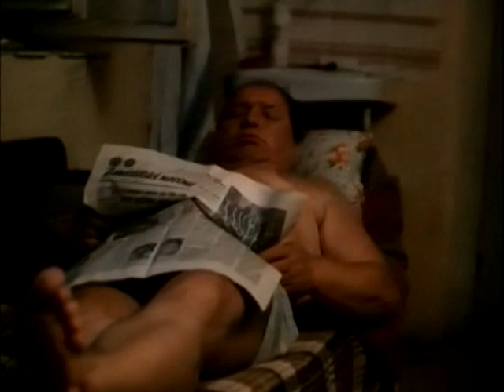Wohnout - BUMbárna - 3. díl - Ó, gramofón